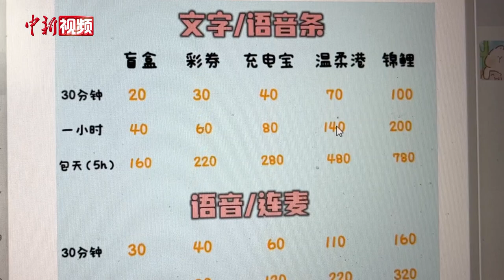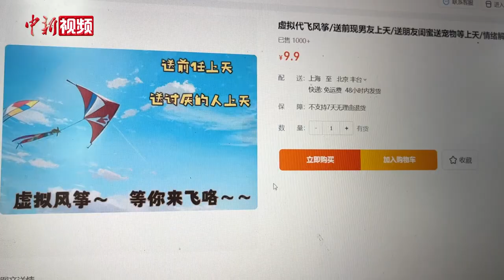七夕将至 “骂醒恋爱脑”火了 从业者：更像是情感树洞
你身边有恋爱脑吗？七夕来临之际，一款名为“骂醒恋爱脑”的虚拟情绪商品火了。淘宝热搜数据显示，近一周以来，“恋爱脑骂醒服务”热度高达47.3万，同比2023年上升13%。小姜从2023年开始经营这项业务，每当临近情人节，店铺订单量就会出现明显增长。他坦言，虽然服务内容看起来和心理咨询有些相似，但价格相对便宜不少，更像是一个临时树洞，能够为当代年轻人提供情绪宣泄出口。